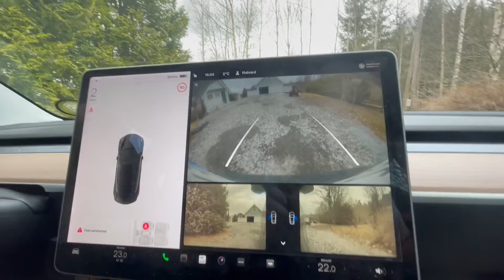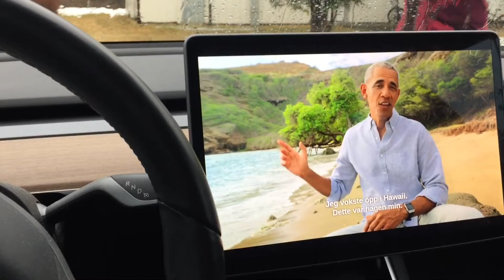Ting ein kan gjere med ein Tesla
Ei lita liste med ting ein Tesla kan gjere, som mange andre bilar ikkje kan.
Noko av det er meir gimmick enn nytte, men veldig artig.